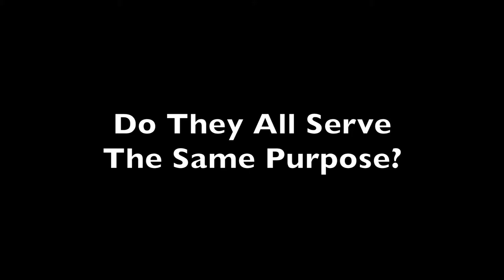New Guidelines Provide Clearer Picture for Botulinum Toxin Use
As with many parts of medicine guidelines are constantly being updated across a variety of specialties. The American Academy of Neurology recently released new guidance on how and when to use botulinum toxin in patient care.